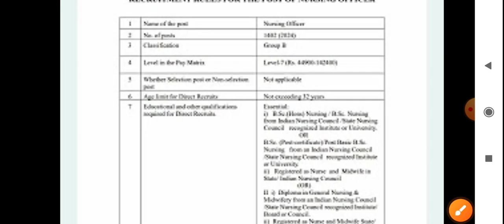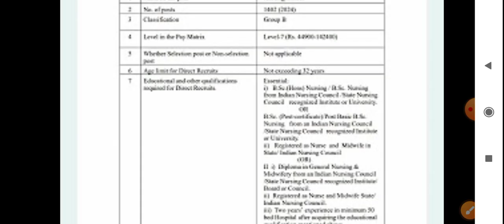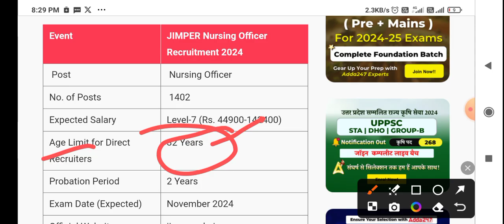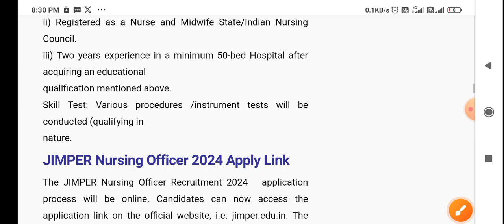NHM Staff Nurse 1402 Post | Staff Nurse Vacancy All State Apply | Staff Nurse ,Pharmarict , ANM Post